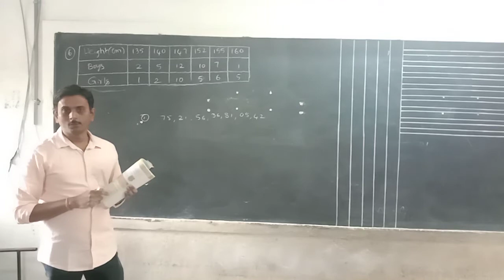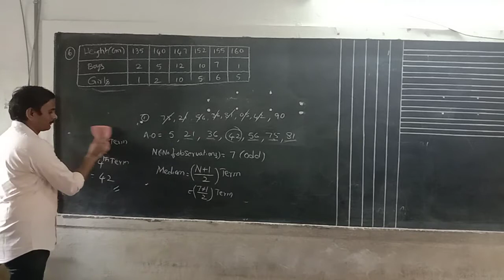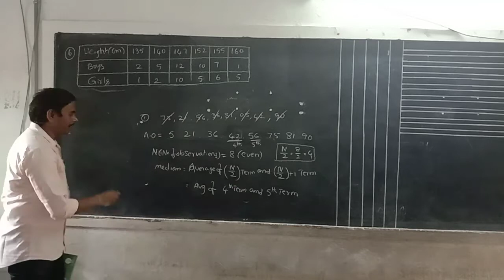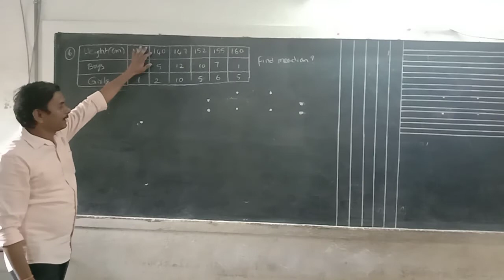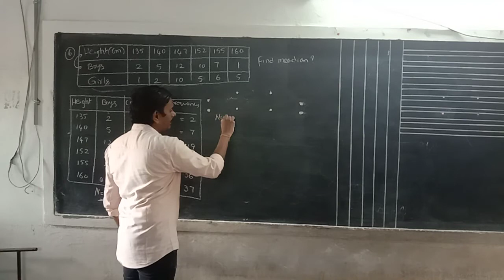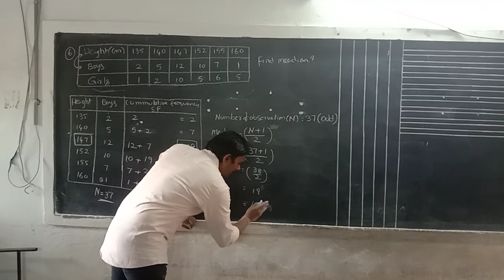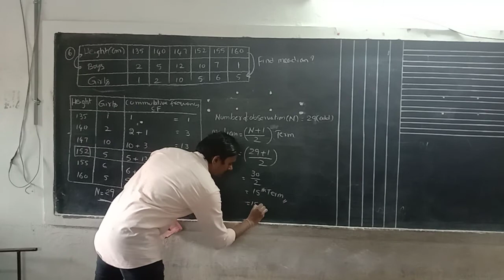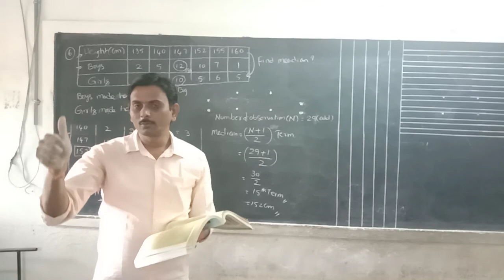9th class Mathematics